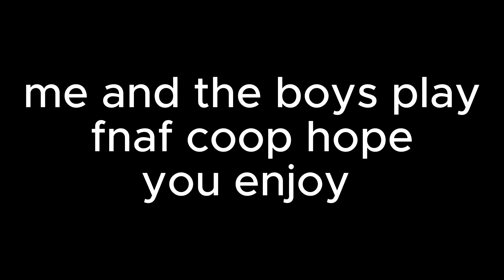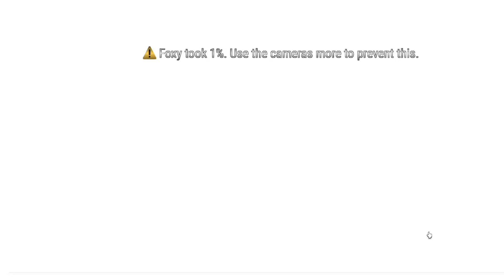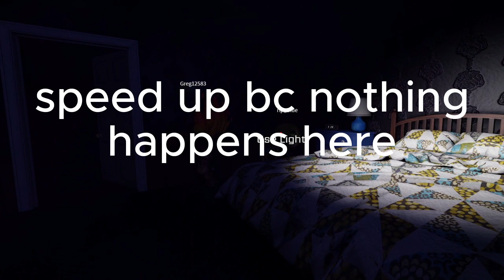me and the boys play fnaf coop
havent uploaded in 11 MONTHS omg its been so long